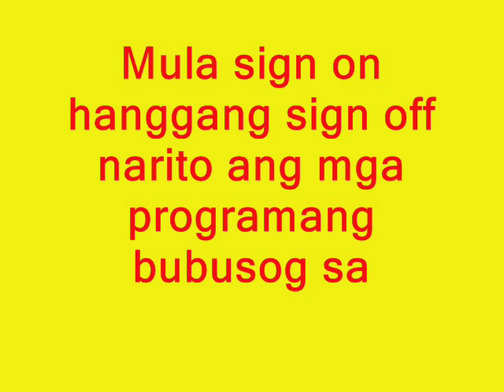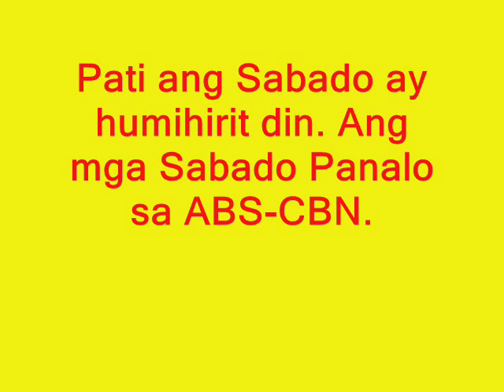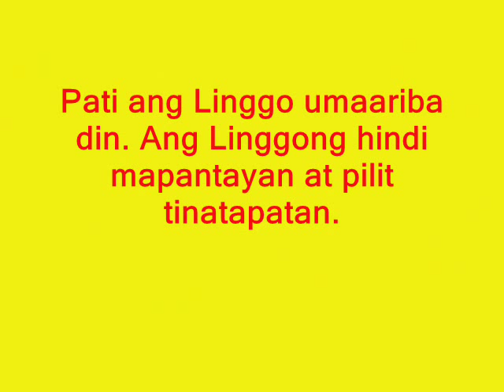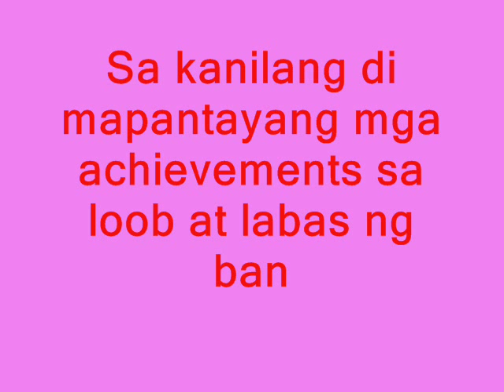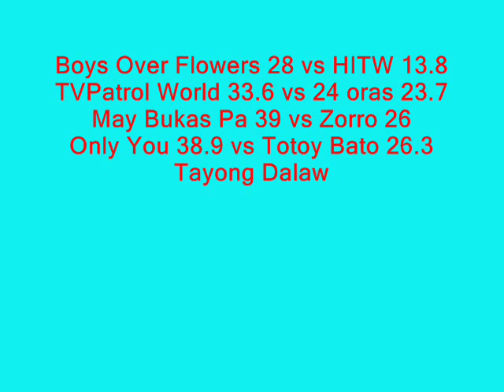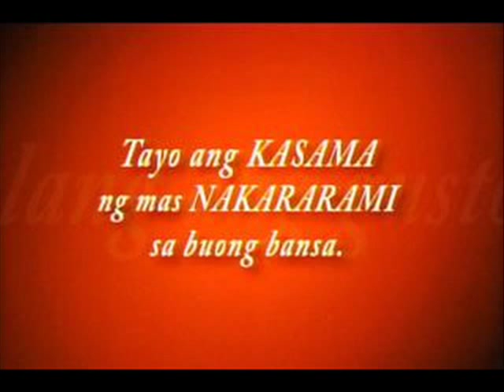ABS-CBN UNBEATABLE SHOWS NATIONWIDE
ABS-CBN TOP RATING SHOWS FROM SIGN IN TO SIGN OFF